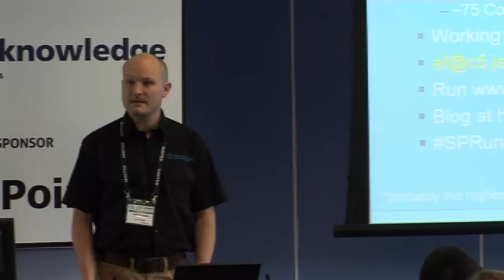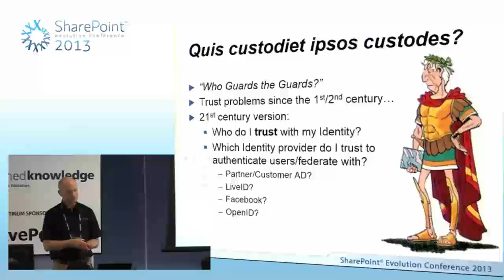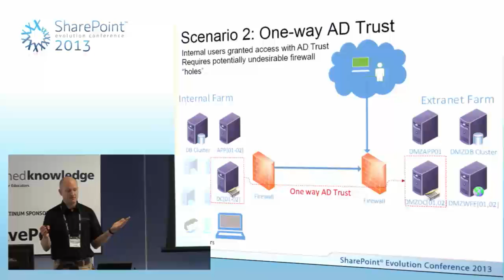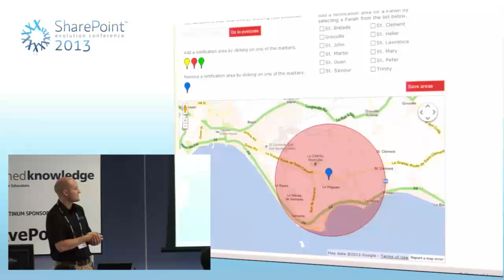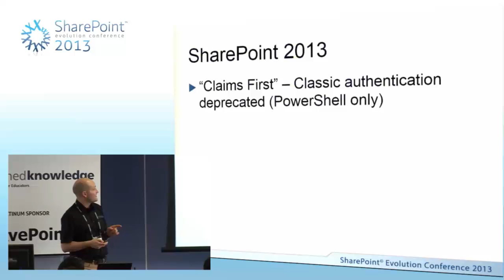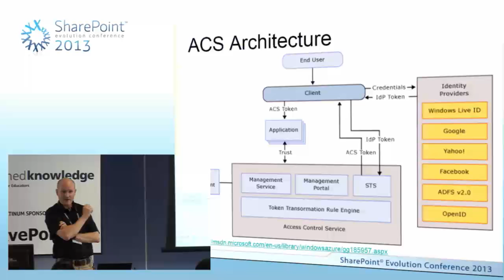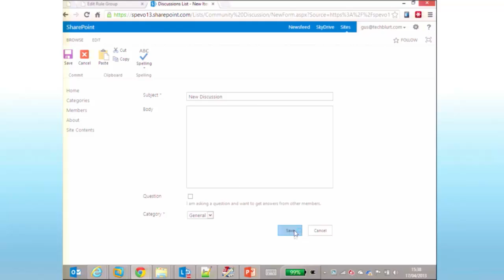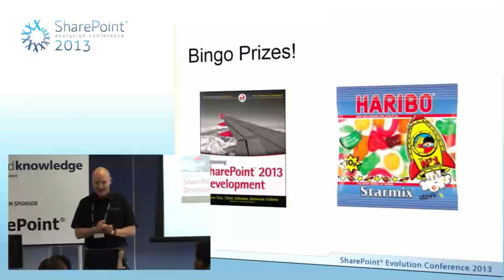Aonghus (Gus) Fraser-Building Secure SharePoint Extranets with Claims Based Authentication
 Extranets – Why? Why Claims?
 Claims-Based Authentication
 Secure Extranet Topologies
 Case Studies & Demonstrations
 MyGov.je
 Dvs.MyGov.je
 SharePoint 2013 – Claims First
 Azure ACS & 3rd Party Providers